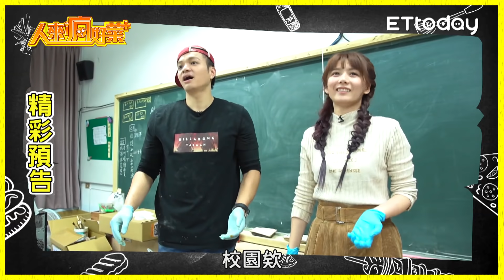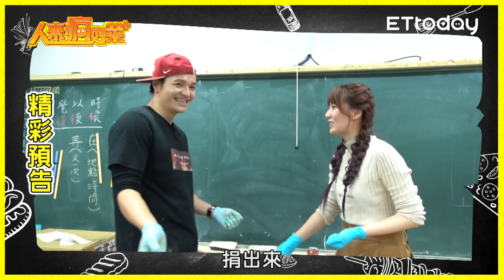人來瘋好菜+20200115節目預告 送愛到偏鄉 人來瘋歲末暖心同樂會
史上最大挑戰！廚佛幫全校師生做營養午餐？